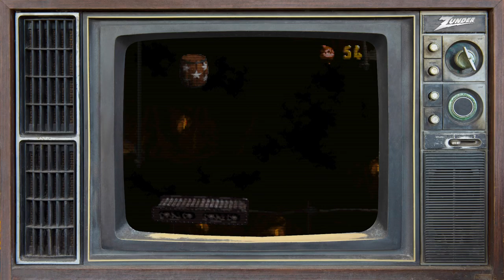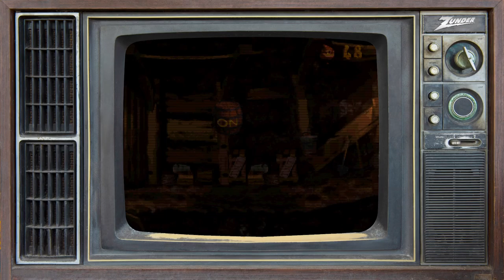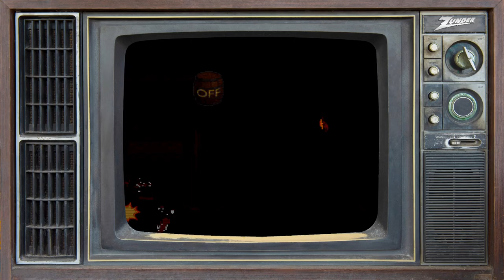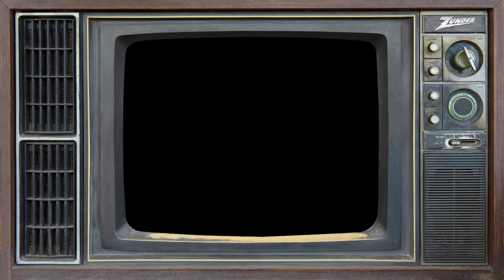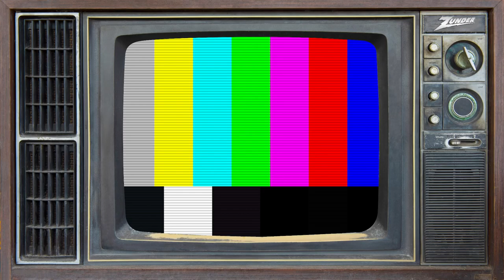zunderstream Show Archive - 2022-06-19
🎬: "Yes, we have no bananas. We have no bananas today. !youpick !fleet !merch zunderstream"